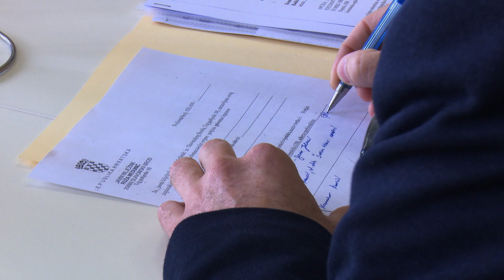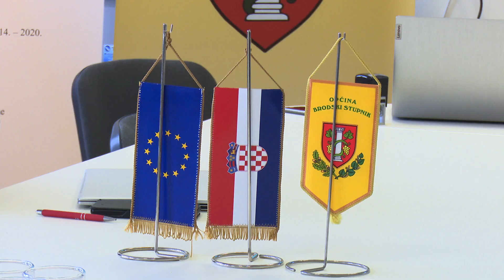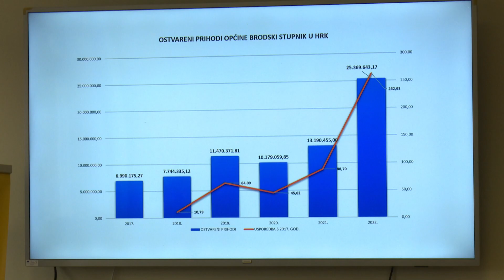SBTV - DNEVNIK - NOVI INVESTITORI U GOSPODARSKOJ ZONI "RIŽINO POLJE" U BROD. STUPNIKU - 11.01.2023.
Nakon četiri godine intenzivnog rada, Općina Brodski Stupnik uspjela je doći do novog zemljišta te proširiti svoju Gospodarsku zonu "Rižino polje" za dodatna 24 hektara. Sada se ona prostire na ukupno 44 hektara, a u njoj trenutno djeluje 11 poduzetnika i obrtnika. Zona je osnova za daljni razvoj općine, a da je to uistinu tako, potvrđuje i današnje službeno potpisivanje ugovora s još tri investitora.

DNEVNIK SBTV-a | PON-PET | 20:00 i 22:00